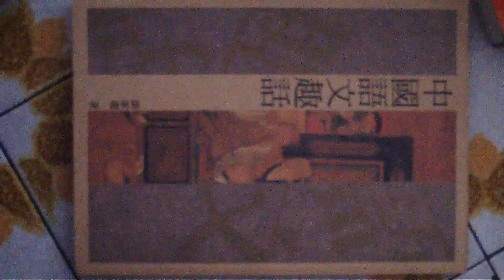好書推介 賣書 中國語文趣語 康家瓏 雲龍出版社 HKD 38